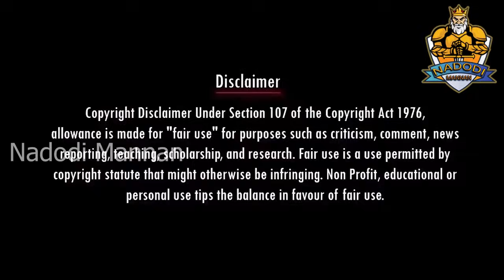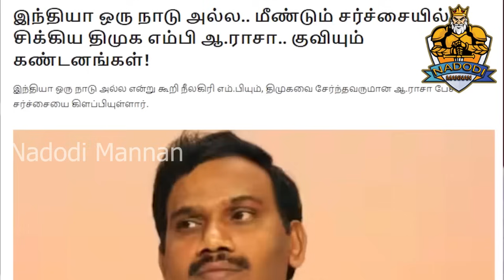கனியை கதறவிட்ட உடன்பிறப்பு | Kanimozli | 2g Raja | Stalin Troll | DMK Troll,dmkfails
தேசியமும் தெய்வீகமும் சிந்தனையில் பயணிக்கும் அனைவரையும் ஒன்று சேர்ப்பதற்கான ஒரு சேனல்
தனி ஒருவன் - Thani Oruvan

Account details
Name: Nadodi Mannan
Account Number: 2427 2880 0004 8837
IFSC: ICIC0000106